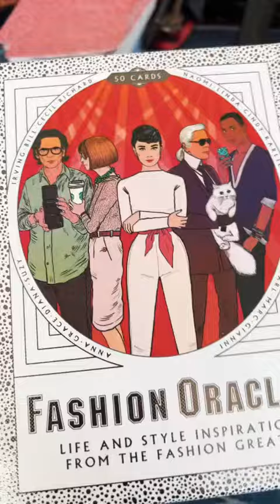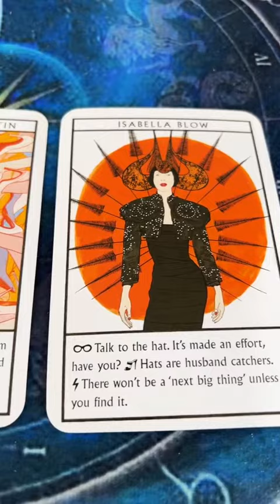Get some new shoes and hats